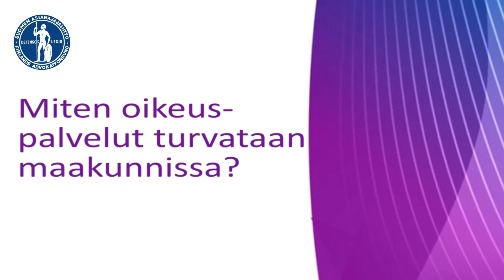Miten oikeuspalvelut turvataan maakunnissa?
Suomussalmelainen asianajaja Merja Eskonpekka kommentoi Advokaatissa
2/2015 julkaistua entisen oikeusministeri Tuija Braxin haastattelua.
Miten oikeuspalvelut voidaan turvata maakunnissa, jos oikeushallinnon
myllerrykset jatkuvat?